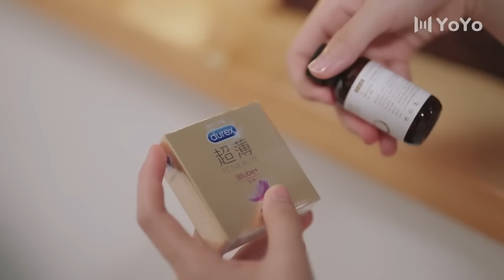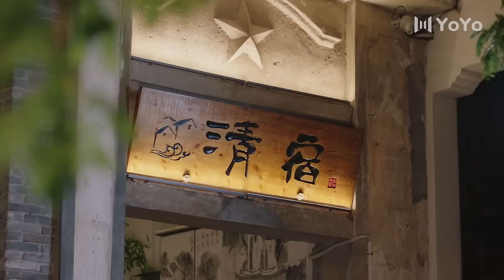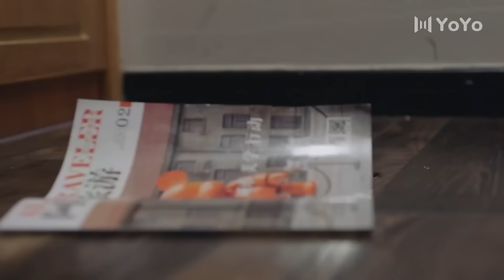Full Version丨The domineering CEO’s hot first night💖 He continued to want her after waking up💖Movie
👩‍❤️‍👨 Actor Name  ：💞 Liu Te  💟  Zhao Lusi 💞
💬Synopsis:The courier girl Gu Anxin (played by Zhao Lusi) accidentally knocks down the president Ling Yue (played by Liu Te) who encountered an accident during the inheritance of the group. Ling Yue, who concealed his identity and pretended to have amnesia, demanded compensation from Gu Anxin. Gu Anxin was unable to pay his debts due to financial constraints. Forced to "pick up" Ling Yue and take him home for treatment, two men and women with completely different personalities and identities collided with each other in their cohabitation life. The "unjust" female protagonist was "touched", and the cold male protagonist was full of cuteness. , a sweet story unfolds